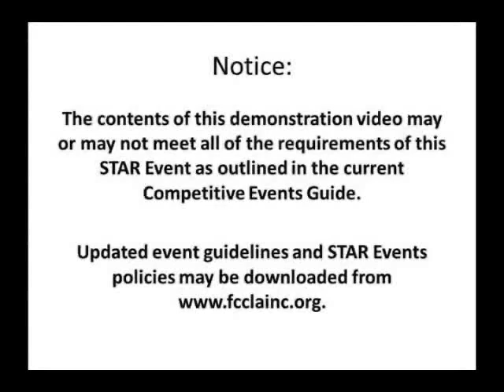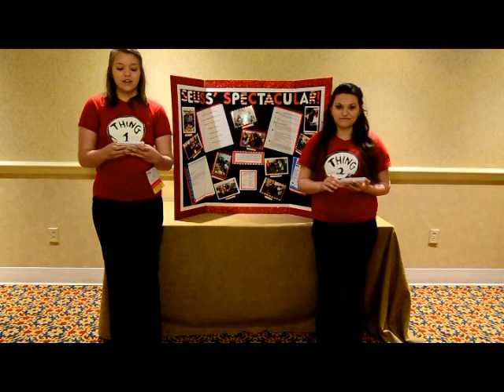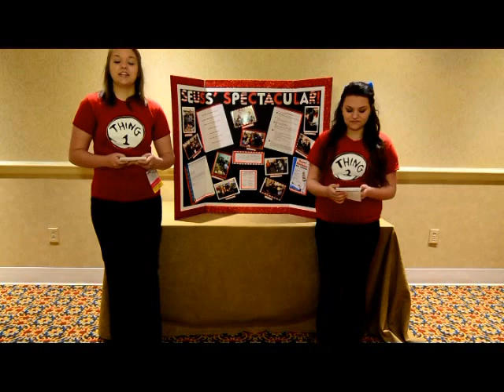FCCLA STAR Events Demonstration Focus on Children Senior (Mountain View)